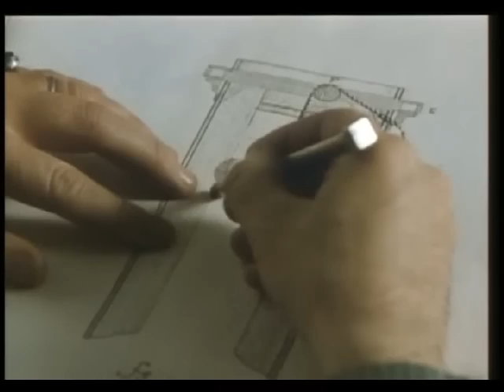la presa della bastiglia